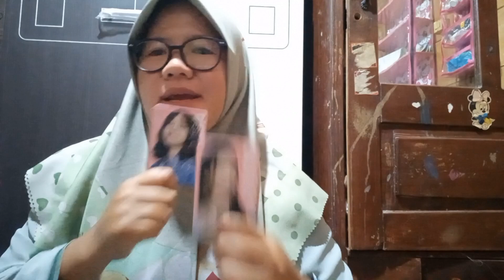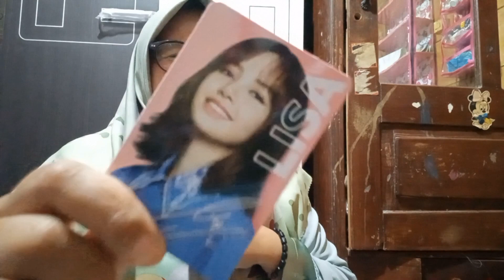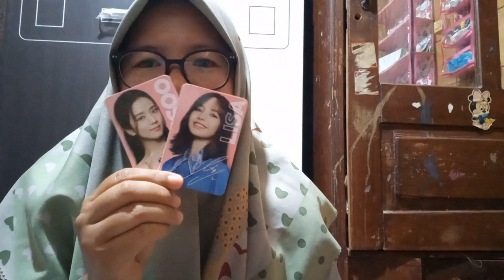Unboxing Oreo X Blackpink